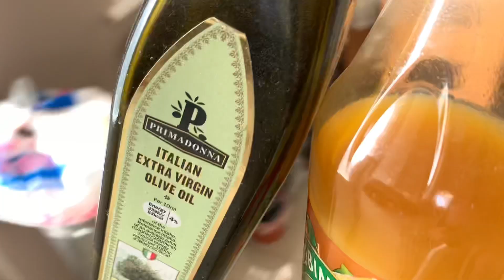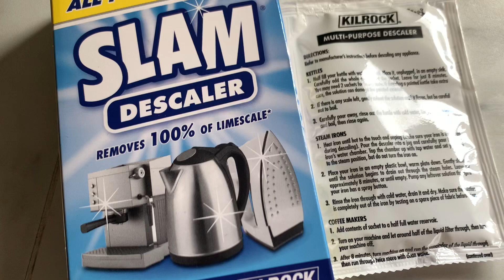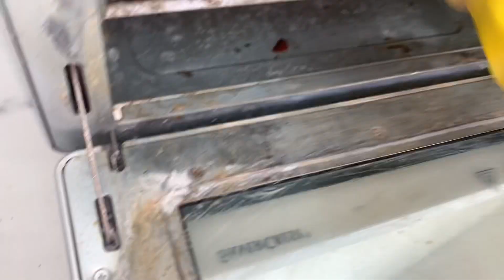KITCHEN CLEANING & ORGANISATION !আগে ঈদ কেন এত মজা লাগত ?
kitchencleaningorganisation kitchencleaningbeforeeid # bengalimumsvlogsuk